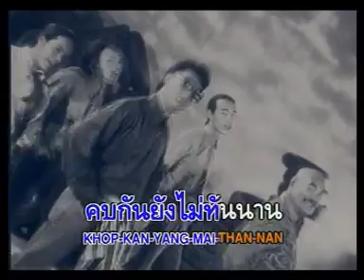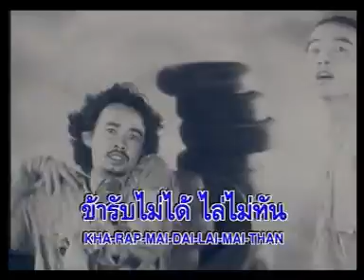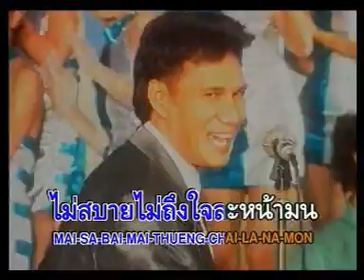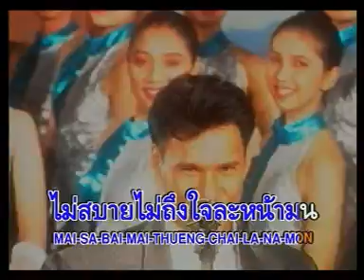หัวใจไม่ได้เสริมใยเหล็ก สรพงศ์ ชาตรี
เพลง หัวใจไม่ได้เสริมใยเหล็ก
ศิลปิน สรพงศ์ ชาตรี
อัลบั้ม หัวใจไม่ได้เสริมใยเหล็ก
พ.ศ.2533